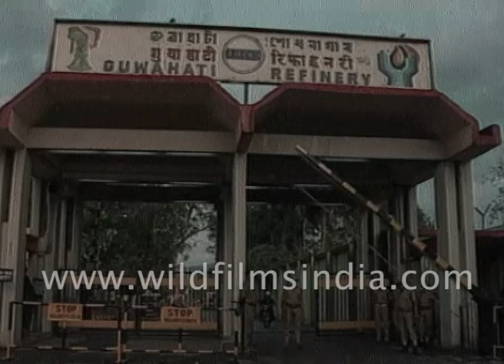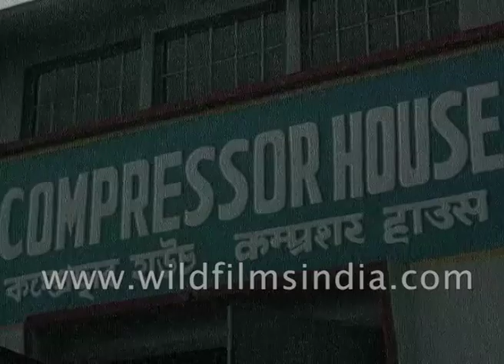IndianOil Barauni Refinery was built in collaboration with Russia and Romania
Barauni Refinery was built in collaboration with Russia and Romania. Situated 125 kilometres from Patna, it was built with an initial cost of Rs 49.40 crore. Barauni Refinery was commissioned in 1964 with a refining capacity of 1 Million Metric Tonnes per Annum (MMTPA) and it was dedicated to the Nation by the then Union Minister for Petroleum, Prof. Humayun Kabir in January 1965. After de-bottlenecking, revamping and expansion project, it's capacity today is 6 MMTPA. Matching secondary processing facilities such as Resid Fluidised Catalytic Cracker (RFCC), Diesel Hydrotreating (DHDT), Sulphur Recovery Unit (SRU) have been added. These state of the art eco-friendly technologies have enabled the refinery to produce environment- friendly green fuels complying with international standards.

Barauni Refinery was initially designed to process low sulphur crude oil (sweet crude) of Assam. After the establishment of other refineries in the Northeast, Assam crude is unavailable for Barauni. Hence, sweet crude is being sourced from African, South East Asian and Middle East countries like Nigeria, Iraq&Malaysia. The refinery receives crude oil by pipeline from Paradip on the east coast via Haldia. With various revamps and expansion projects at Barauni Refinery, capability for processing high-sulphur crude has been added — high-sulphur crude oil (sour crude) is cheaper than low-sulphur crudes — thereby increasing not only the capacity but also the profitability of the refinery.